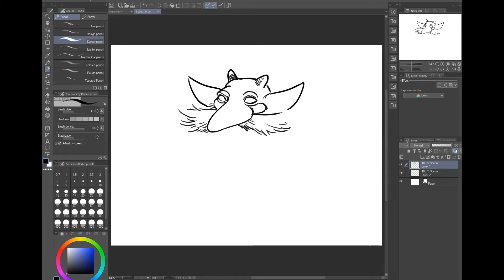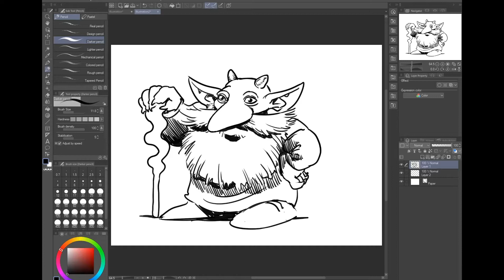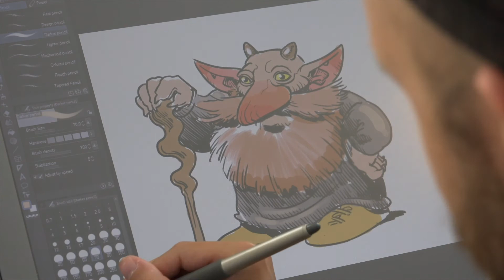Björk Matias Friis - Drawing a Troll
Daft Art Challenges with… Björk Matias Friis

Björk Matias Friis creates and draws a new breed of Kendal sheep, creates his fantasy spirit animal and talks about his favourite illustration.